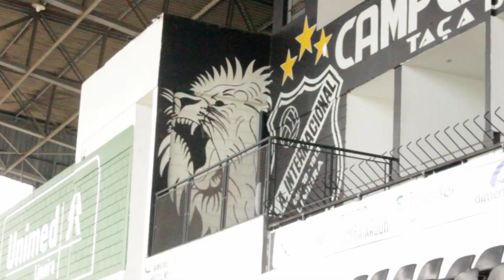ESTÁ NO AR A TV VAI LEÃO!!!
Está no ar a TV oficial da A.A. Internacional, com novidades para você torcedor.

Jogos, treinos, coberturas especiais e toda a preparação do Leão.

Acompanhem!!!
Se inscrevam!!!